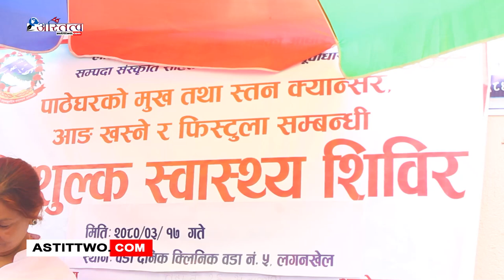ललितपुर महानगरपालिका वडा नं.५ को स्वास्थ्य क्लिनिक भवनमा पाठेघरको मुख तथा स्तन क्यान्सर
ललितपुर महानगरपालिका वडा नं.५ को स्वास्थ्य क्लिनिक भवनमा
पाठेघरको मुख तथा स्तन क्यान्सर , आङ खस्ने र फिस्टुला सम्बन्धी निसुल्क स्वास्थ्य शिविर